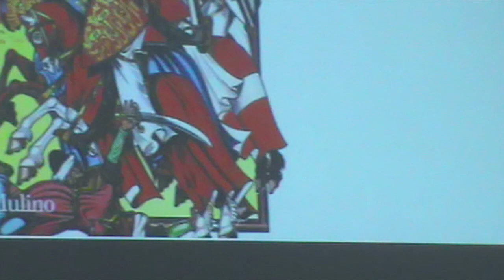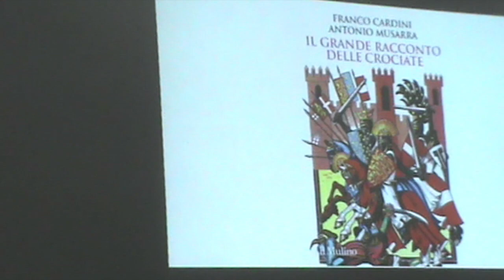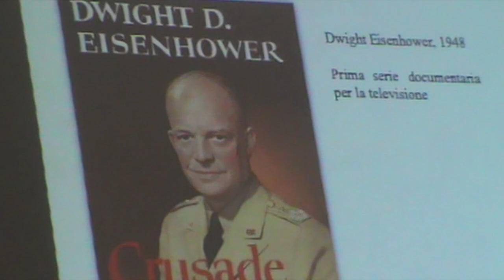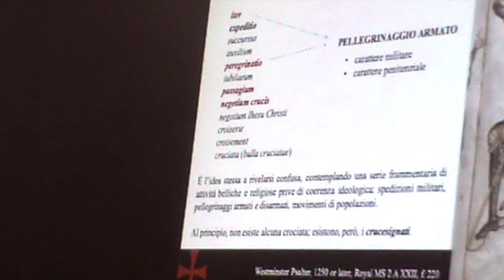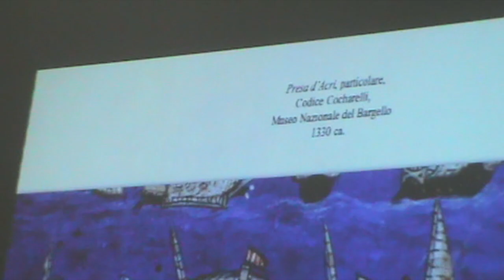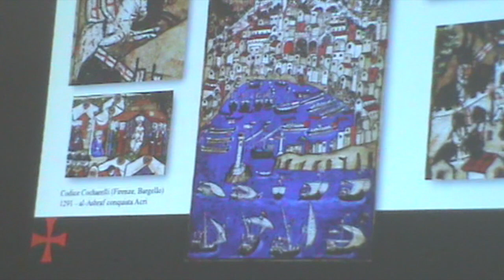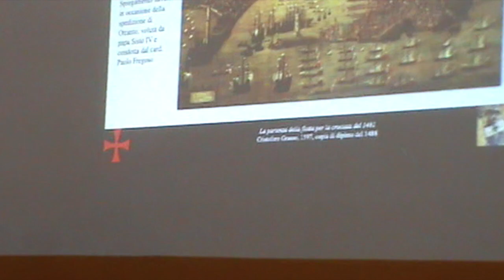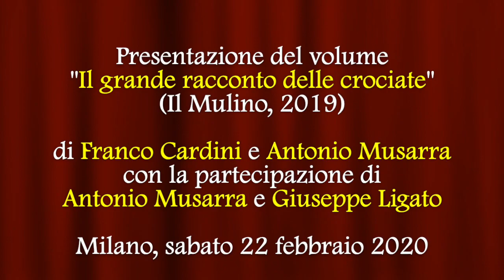Il grande racconto delle crociate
Sabato 22 febbraio 2020 al Civico Museo Archeologico di Milano presentazione del saggio "Il grande racconto delle crociate" (Il Mulino, 2019) di Franco Cardini e Antonio Musarra con la partecipazione di Antonio Musarra e Giuseppe Ligato. Il video riassunto dell'iniziativa.